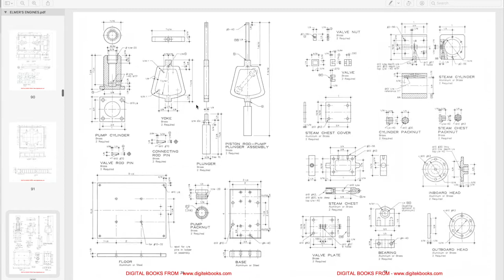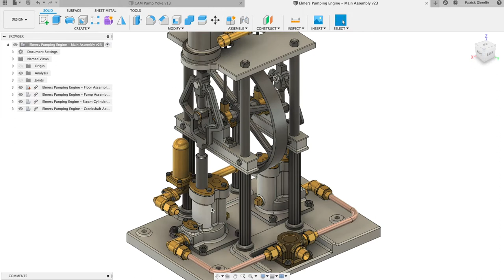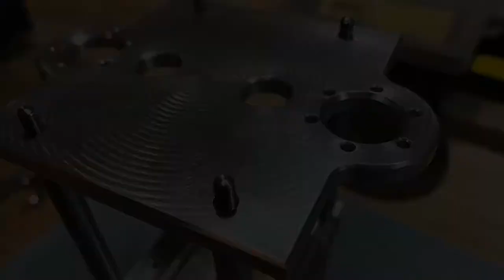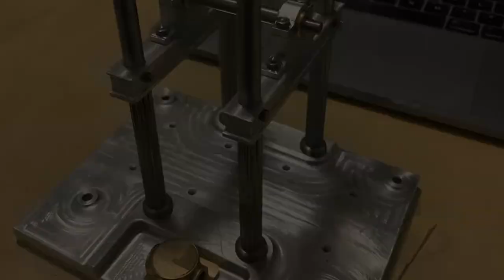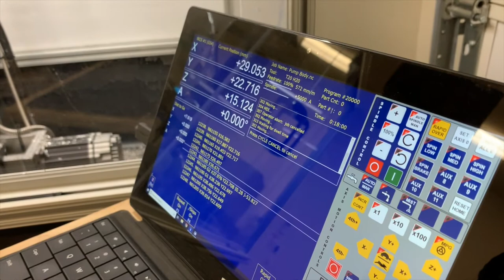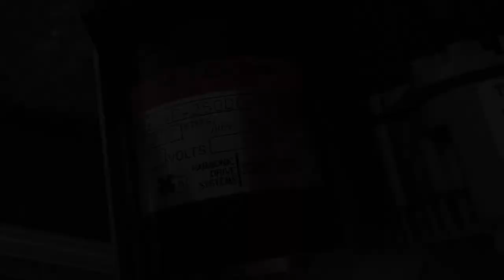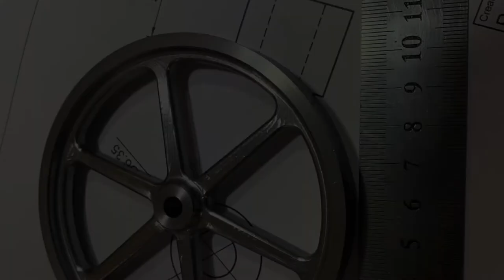Elmer's Pumping Engine - The Story So Far...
A new take on Elmer's Pumping Engine - making model steam engines in a home shop with CNC.